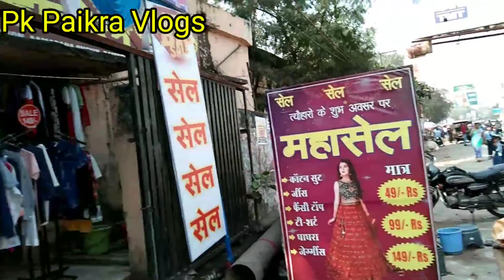महासेल आमापारा रायपुर//Vlogs.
raipur
zee _mahasale_raipur
wholesale_market_raipur
gol_bazar_raipur
raipur_wholesale_market
raipur_city
raipur_market
raipur_gol_bazar
raipur_chor_bazar
wholesale_market_in_raipur
pandri_wholesale_market_raipur
sunday_chor_bazar_raipur
zee_mahasell_raipur
zee_mahasell_raipur
raipur_zee _mahasell
chor_bazar_raipur
ghar_sansar_mahasaleamapararaipur
raipur_vlog
raipur_shoes_wholesale_market
gol_bazar_raipur_address
zee_mahasale
mahasell2022
vijayriyavlogs
newvlogvideo
dailyvlogindia
hindivlogs
daily_vlogs
souravjoshivlogs
parasthakurvlogs
jharkhandvlogs
jamshedpurvlogs
villagelifestyle
full_enjoy
village_life_indian_vlogs
village_food
daily_vlogger
vijayriyavlogs
aadityjoshivlogs
indiankheti
vlogs
blogs
vlog

Raipur chhattishgarh